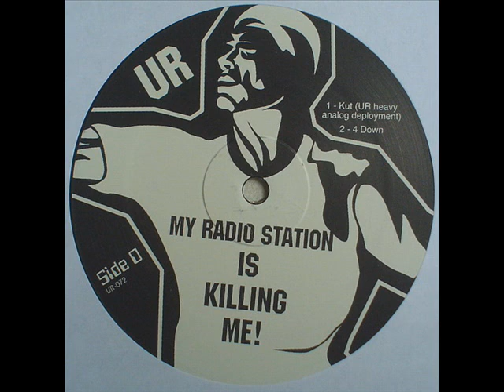Underground Resistance - 4 Down